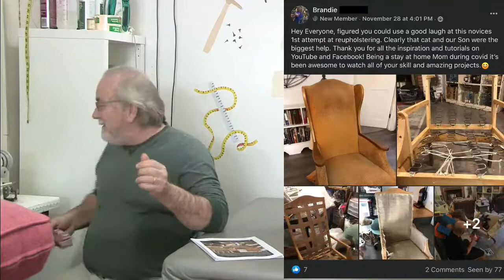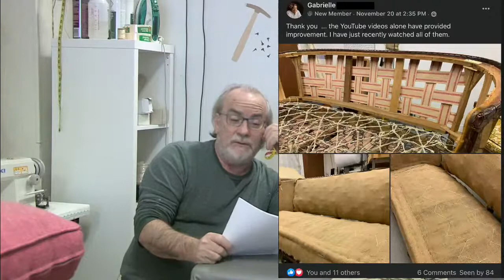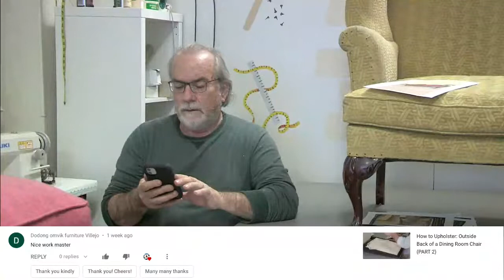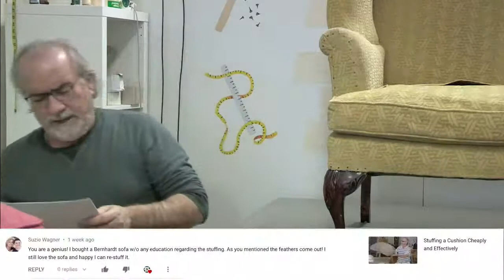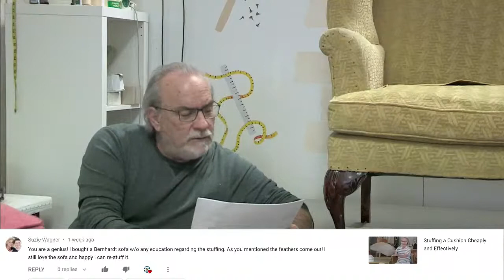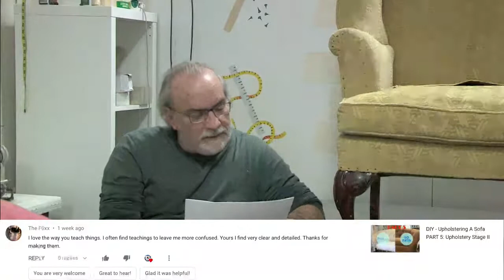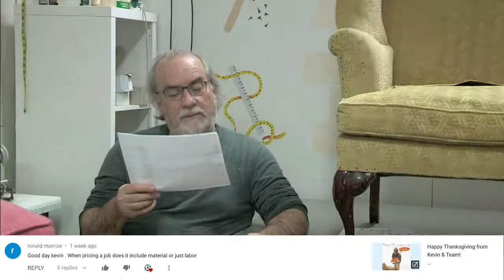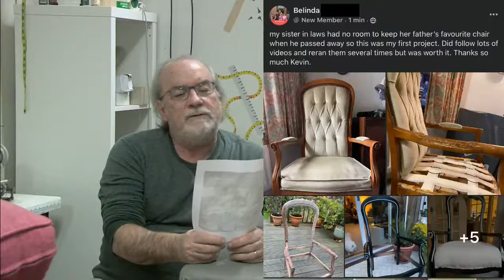The Upholstery Show! LIVE! - Tips, Projects, Tools & More!